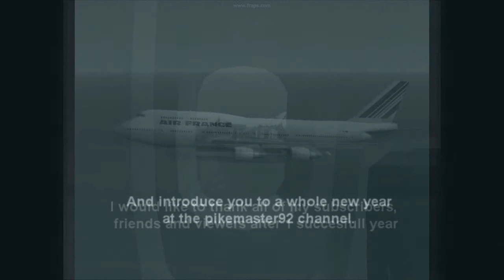FSX - The World of Flight Simulator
This is the EPIC result of 13,9 gig of Fraps clips, about 10 hours editing and 25 hours of flying. I wanted everything just right and this is the result of it.

What I have used to make this
- Flight Simulator X
- Fraps
- EzDok Walk
- Just Flight Airbus Long Houl collection
- Aerosoft's Twin Otter
- Digital Aviation Fokker 70/100
- Wilco Boeing 777
- IFDG and Project Airbus Planes
- Project Open Sky Planes
- FlyTampa's Caribbean package
- FlyTampa's Kai Tak
- FlyTampa's Dubai Intl.
- FlyTampa's San Fransisco Intl.